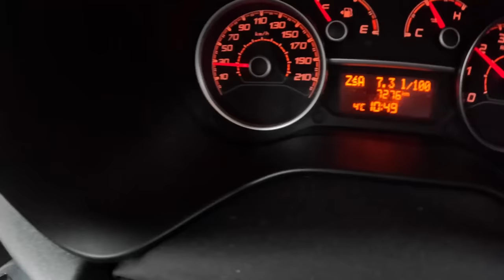2023 Fiat Doblo [1.6 MULTIJET 16V 105HP] |0-100| POV Test Drive #1648 Joe Black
Car: Fiat Doblo IV 1.6 MULTIJET 16V 105HP 2023

0:00 Intro
0:12 Walk-around and interior
1:25 Casual driving
10:18 Tunnel
10:55 City drive
12:35 Bumpy road
13:40 Highway
16:34 Acceleration
16:54 Casual driving
19:04 Engine view
19:22 Fuel Consumption

Engine: 1.6L Diesel 4-cylinders
Displacement (cc): 1598
Power: 77 kW/105 hp
Torque: 290 Nm
Transmission: 6-speed manual
Traction: FWD ( Front-Wheel Drive )

Acceleration (0–100 km/h): 13,4 s.

Fuel Tank Capacity: 60L
Total Range: 1091 km
Weight: 1430 Kg
Cargo Space: 790 Liter
Model: 2023
Date of Production : 2010 – 2022

Driver: Joe Black
Video: GoPro Hero 11 Black / Sony a6300 + Sigma 16mm f1.4
Audio: Zoom H2n (recorder) & Roland CS-10EM (binaural microphones)
Edit: MacBook Pro / Final cut Pro X